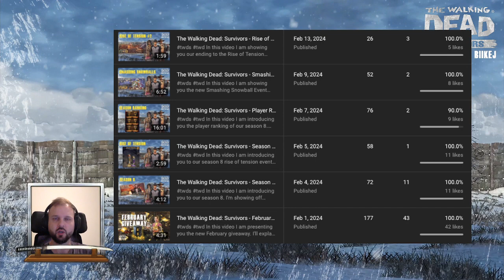The Walking Dead: Survivors - February Giveaway Update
In this video I am talking about the current status of the Giveaway and how well it's going.

Welcome to Biikej's channel, where we bring you the latest strategies and tips for the hit mobile game, The Walking Dead: Survivors.
And if you have any questions or comments, please leave them in the comments section below. We'll be sure to respond as soon as we can.